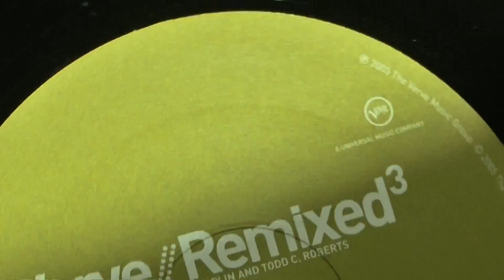Lounge longe da chuva no Fiac 2011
Clima de descontração no primeiro dia da 4ª edição do FIAC Bahia.